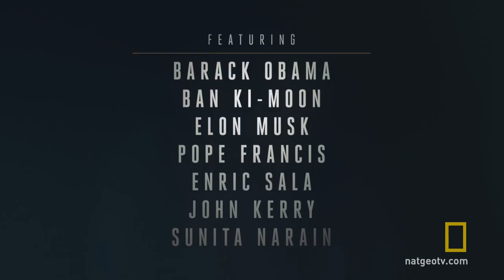Before the Flood Trailer National Geographic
Aquí puedes ver el documental «Antes que sea tarde» (VIDEO)